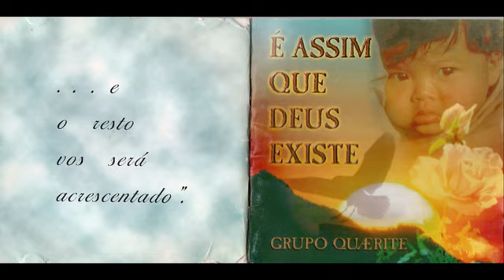Grupo Quaerite Evangelhos vivos